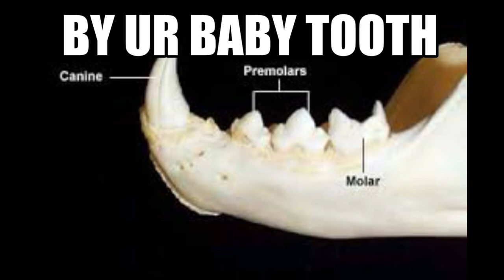Authenticity Trip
This is very John Flansburgh coded

All images stolen from google or tenor. All cats.